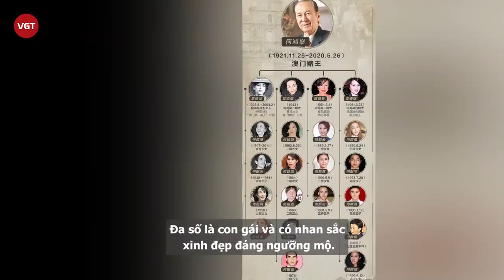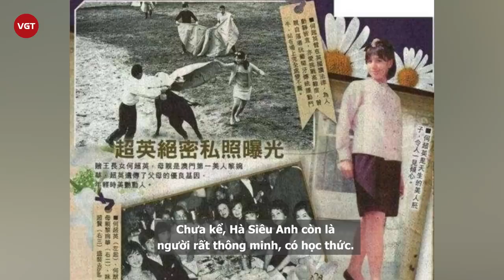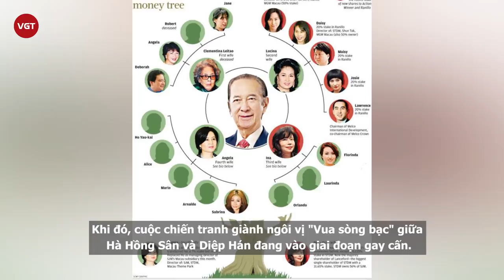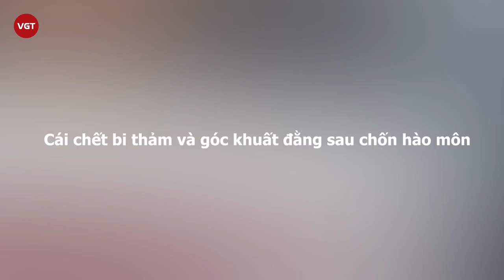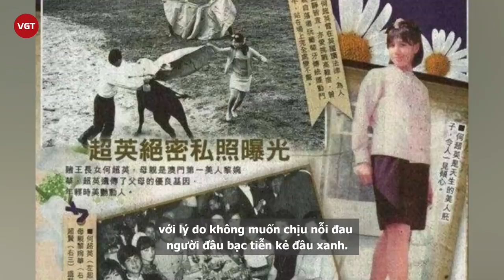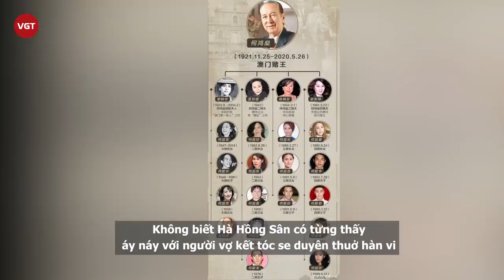Hà Siêu Anh: Mỹ nhân sòng bạc được yêu chiều và sự ra đi đầy uẩn khúc trong điên loạn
Hà Hồng Sân ông "Trùm sòng bạc Macau", nắm trong tay gia sản lên tới 1,5 triệu tỷ đồng cùng dàn "hậu cung" 4 bà vợ, 17 người con. Đa số là con gái và có nhan sắc xinh đẹp đáng ngưỡng mộ. Trong đó, người hoàn toàn xứng đáng với danh hiệu "Thiên kim đẹp nhất của Vua sòng bạc" và được Hà Hồng Sân yêu chiều nhất chính là Hà Siêu Anh - con gái của bà Cả Lê Uyển Hoa - "Đệ nhất mỹ nhân Macau" đình đám 1 thời.